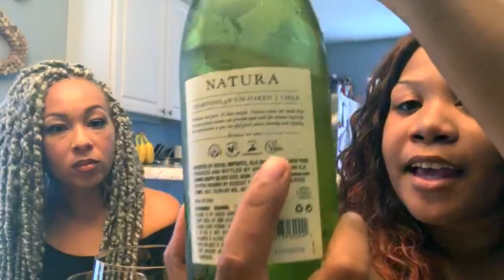What Makes A Vegan Wine, Vegan? Featuring Abria of RoseNSoriees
We all want to eat well and make sure we are healthy. Many of us have turned to eating Vegan but can you drink VEGAN?? You can and all grapes are not created equal. Abria explains what makes a vegan wine what to look for as we taste Natura wine and Gratitude Wines.